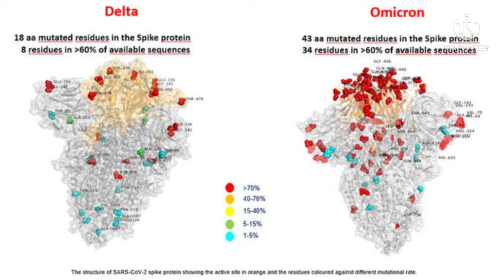ഒമിക്രോൺ omicron virus Corona omicron AROS TECH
The SARS-CoV-2 Omicron variant is a variant of SARS-CoV-2, the virus that causes COVID-19. The variant was first reported to the World Health Organization from South Africa on 24 November 2021.